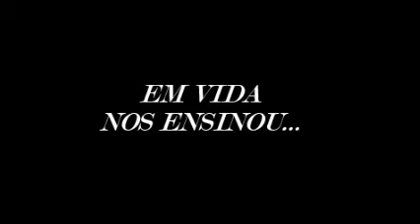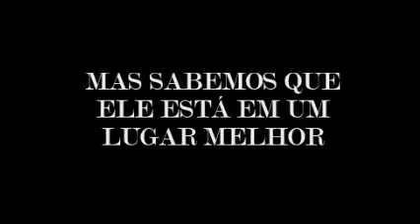R.I.P - SEU ZÉ ZITO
SÓ O QUE RESTA É  A SAUDADE,
E  A CERTEZA DE QUE ELE ESTÁ EM UM LUGAR MELHOR!